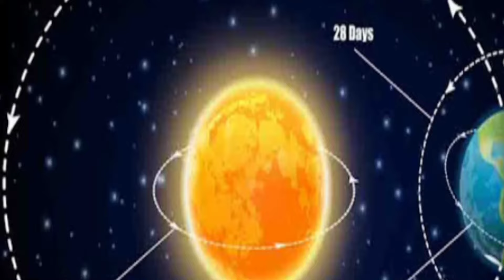July 2024 mein panchak kal kab se kab tak hai | जुलाई 2024 में पंचक कब से कब तक | पंचक क्या है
पंचक क्या होते हैं, पंचक मे क्या ना करें  2024 में पंचक कब से कब तक हैं

जुलाई 2024 महीने में पंचक  जुलाई महीने में पंचक  जुलाई माह में पंचक जून महीने में पंचक कब लगेगा  आज का पंचक विचार  क्या आज पंचक है क्या आज पंचक लगी है, क्या आज पंचक लगेंगे  क्या आज पंचक लग रहे हैं क्या आज पंचक लगे हुए हैं क्या आज पंचक लगे हैं  जुलाई 2024  जुलाई 2024  पंचक कब से कब तक है  जून 2024 पंचक काल पंचक काल क्या होता है, पंचक मई 2024 पंचक अप्रैल 2024 में कब से कब तक है जुलाई 2024 में पंचक काल पंचक जुलाई 2024 डेट  पंचक 2024 तारीख, पंचक 2024 की क्या तिथि है पंचक जुलाई 2024 में कब है, 2024‌ जुलाई में पंचक कब  पंचक डेट पंचक 2024 तारीख पंचक 2024 की क्या तिथि है  पंचक जुलाई 2024 में कब है  2024 जुलाई में पंचक कब है पंचक कैलेंडर 2024 पंचक कब है जुलाई में पंचक कब है अप्रैल 2024 में जुलाई पंचक कब है  पंचक कब से कब तक है जुलाई में  पंचक कब से कब तक है  जुलाई panchak 2024 पंचक कैलेंडर जुलाई 2024 जुलाई 2024 में पंचक कौन सी तारीख से हैं  जुलाई 2024 में पंचक कौन सी तारीख से लग रही हैं क्या आज पंचक है जुलाई के कौन से दिन में पंचक है जुलाई 2024 में भदवा किस दिन है जुलाई 2024 में भादवा कब है भदवा कब से कब तक है अप्रैल में भादवा कब लगेंगे भदवा अप्रैल में कब तक है जुलाई में भादवा कब समाप्त होगा अप्रैल में भदवा कब खत्म होगा  2024 में भादवा कब से कब तक चलेगा अप्रैल 2024 में भादवा कब तक चलेंगे  july 2024 panchak  2024 panchak